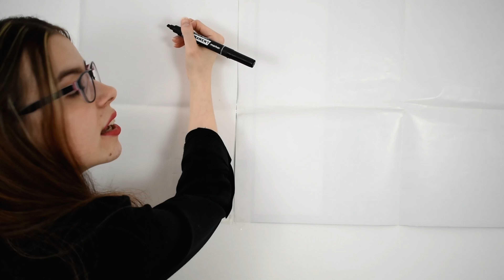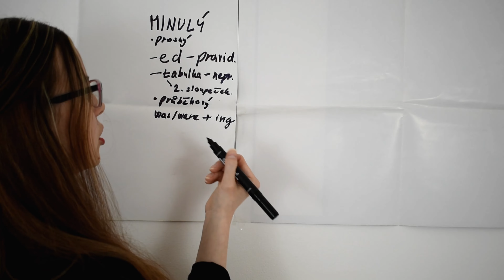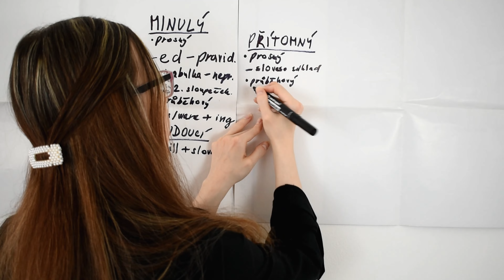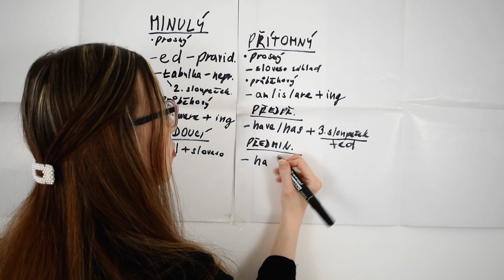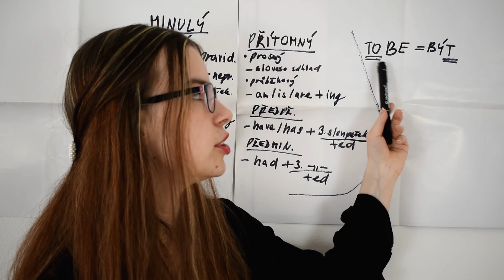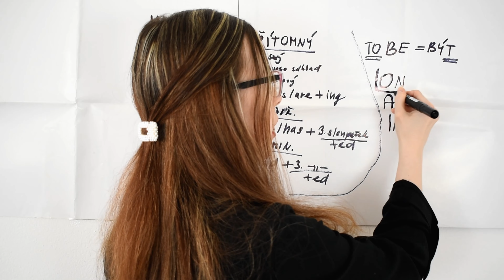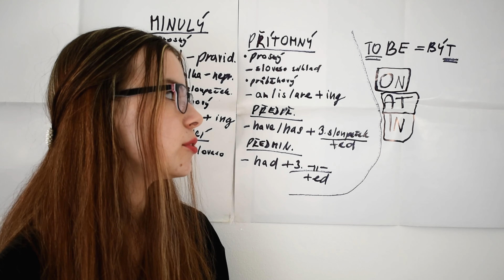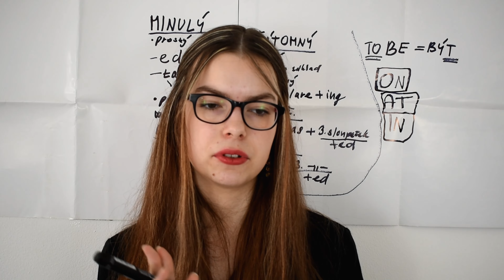Maturita Easy Peasy | Jak udělat maturitu z angličtiny?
Ahoj všichni! Vítám Vás u dnešního videa, které je vytvořeno k mému e-booku Maturita Easy Peasy. V tomto videu vám řeknu několik důležitých informací a pravidel, které se vám k didaktickému testu budou hodit.
Vše, co ve videu zmiňuji je vysvětleno také v e-booku. Aby video nemělo 10 tisíc hodin, vypíchla jsem to nejdůležitější, proto pokud byste:
✔️ chtěli vědět víc
✔️ mít vše přehledně sepsáno
✔️ si sami chtěli pravidla pročíst a pochopit
✔️ vyzkoušet si praktická cvičení,
e-book si jednoduše zakupte za částku 500,- Kč kontaktováním mě na jakékoliv sociální síti. :)
Všem maturantům budu držet palce, zvládnete to!

Informace:
Je mi 20 let.
Bydlím v Karlovarském kraji.
Natáčím na Nikon D5600.
Stříhám ve Videopad editoru.